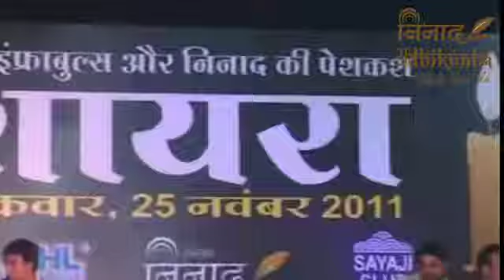Hum Mile The Muddaton Ke Baad - Tahir Faraz | Shab-e-Sukhan 25 November 2011 | Adbikunba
25 November 2011
Shab-e-Sukhan

AUTHOR:  HIDAYATULLAH KHAN
YOU CAN BUY ON AMAZON

ADBIKUNBA
NINAD
SILSILA YARI KA
DHL INFRABULLS